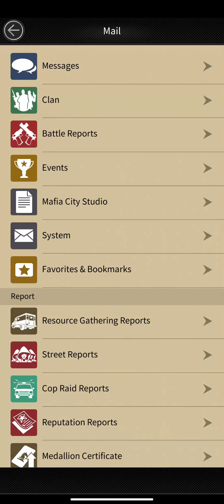Crazy Damage Progress - Stronger Than A Lot Of Elite 5 - Stats Update - Mafia City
Stats update crazy damage progress Mafia City .
Topic this video cover .
how to get more crime ops capacity
crime ops capacity increase
increase stats mafia city
how to increase stats
mafia city gameplay android
mafia city gameplay
mafia city strongest player
mafia city stats
increase lvl mafia city
lvl up your mansion
fast lvl up
increase your leader lvl
How to counter lan quin players
how to counter renegade
how to win from vehicle players